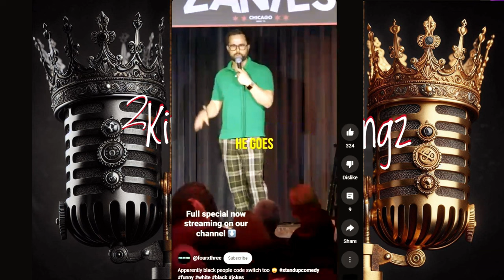The Reason WE Code-Switch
Simply Comment and like. This video is simply to converse the way we Code - Switch and Why.
Definitely wanna hear your thoughts if you’re reading this.